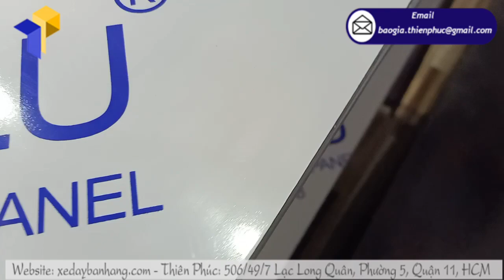Xe lắp ráp bán cà phê di động thiết kế 4 bánh linh động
CẤU TẠO MẪU XE LẮP RÁP BÁN CÀ PHÊ

Tên Sản Phẩm: xe bán cà phê 30s gấp gọn TOMMY
Kích Thước: W80 x H190cm
Quy Cách Kỹ Thuật:
+ Phần mái che: Ngang 100 cm x Cao 30cm
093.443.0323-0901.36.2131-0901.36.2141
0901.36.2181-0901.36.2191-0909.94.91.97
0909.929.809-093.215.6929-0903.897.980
Thời gian làm việc:
8h–17h30 (Thứ 2–Thứ 7)